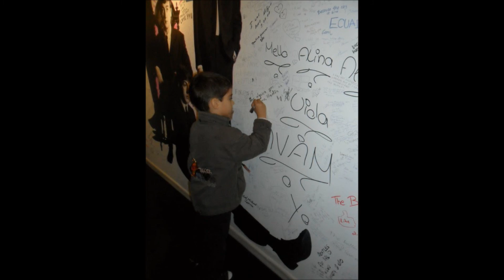PARABÉNS AO MEU AMADO FILHO ADLER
PARABÉNS AO MEU AMADO FILHO ADLER QUE NOS PROPORCIONA MUITA BÊNÇÃO E ALEGRIA. TE AMAMOS MUITO!